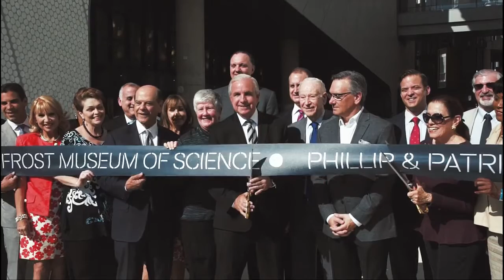Frost Science Opening Day Ceremony & Official Grand Opening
On Monday, May 8, 2017 the Phillip and Patricia Frost Museum of Science officially opened its doors to the community at its new location in Downtown Miami’s Museum Park. This momentous occasion was commemorated with a ribbon cutting and dedication ceremony on the 250,000-square foot Frost Science campus.

Taking place on the museum’s outdoor Science Plaza, the opening ceremony included remarks from Dr. Phillip and Patricia Frost; Frost Science President Frank Steslow; Miami-Dade County Mayor Carlos Gimenez who proclaimed May 8 “Patricia and Phillip Frost Museum of Science” day; Frost Science Board of Trustees Chairman Cesar L. Alvarez; Lieutenant Governor of Florida Carlos Lopez-Cantera; Knight Foundation President and CEO Alberto Ibargüen; Smithsonian Institution Acting Provost & Under Secretary for Museums and Research Dr. Richard Kurin; State of Florida Congressman Mario Diaz-Balart; Miami-Dade County Commissioner Audrey Edmonson; City of Miami Commissioner Ken Russell who named May 8 “Frost Science Day” and handed the Key to the City to Dr. Phillip and Patricia Frost; and Miami-Dade County Public Schools Superintendent Alberto M. Carvalho.